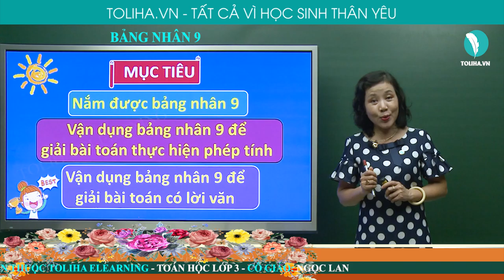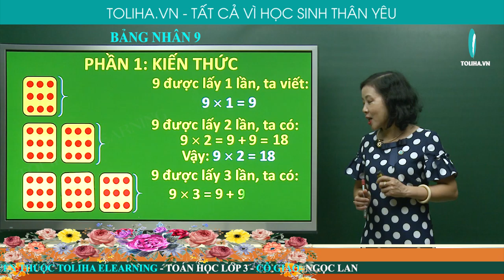Bảng nhân 9 - Toán 3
9 được lấy 1 lần, ta viết:
9 x 1 = 9
9 được lấy 2 lần, ta có:
9 x 2 = 9 + 9 = 18
Vậy 9 x 2 = 18
9 được lấy 3 lần, ta có:
9 x 3 = 9 + 9 + 9 = 27
Vậy 9 x 3 = 27
Bảng nhân 9
9 x 1 = 9
9 x 2 = 18
9 x 3 = 27
9 x 4 = 36
9 x 5 = 45
9 x 6 = 54
9 x 7 = 63
9 x 8 = 72
9 x 9 = 81
9 x 10 = 90
Xem đầy đủ bài giảng
BẢNG NHÂN 9